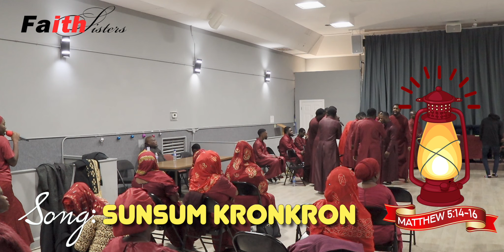Honhom Kronkron m3y3 N’adwuma || True Faith Church International, Canada